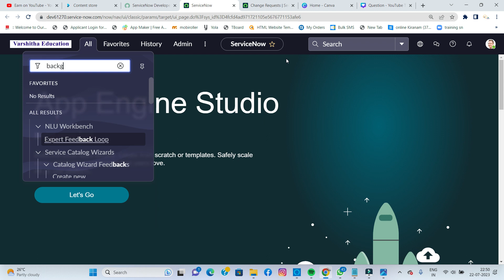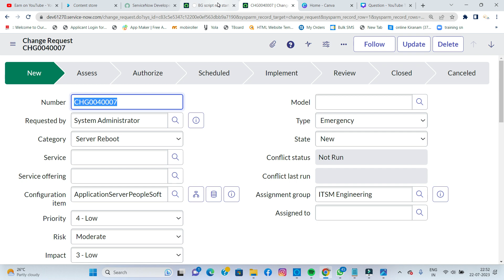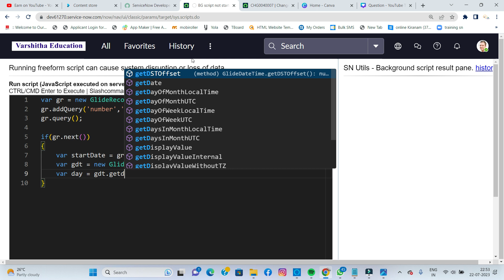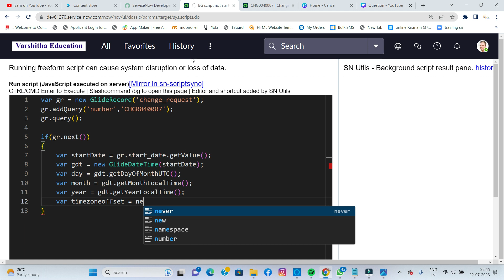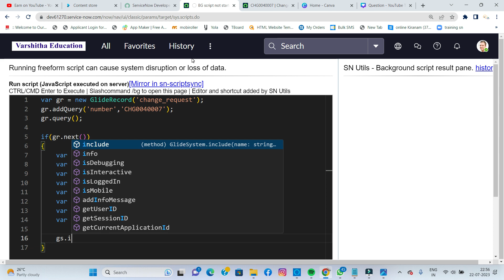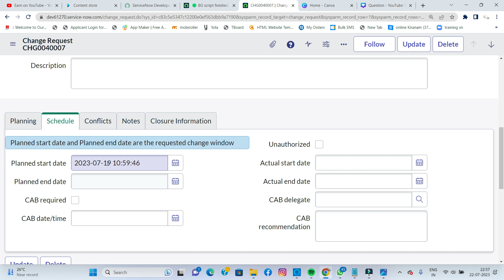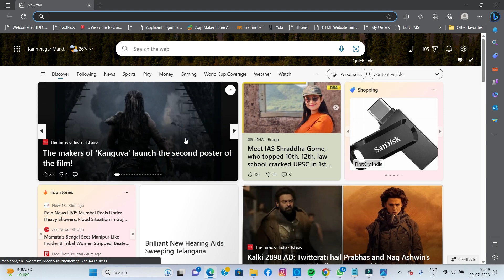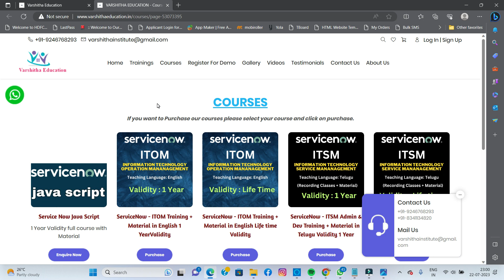Change Date and Time From dd mm yy to dd/mm/yy with scripting in service now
Code: JQSTY